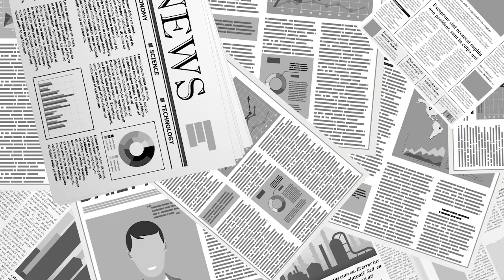지금 학교 현장.. (학내 '사상 주입' 실태 고발) / 인헌고 사태, 교훈 / 최인호(전국학생수호연합 대변인) [공병호TV]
Bitcoin : 3MTW849AkP2ftLeSK2teZHMmzLu7Z83s9U